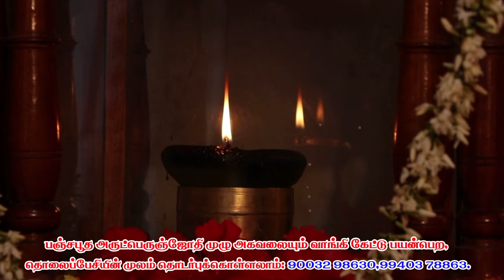24.தனிப்பொருள்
Bala Sea KIng